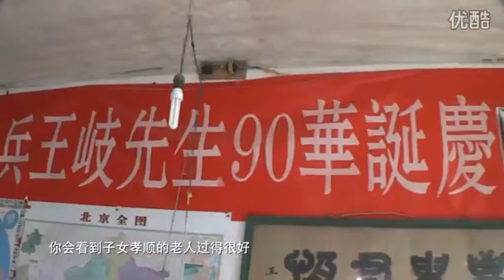孙冕和志愿者杨国庆，为这些90岁高龄的老兵募捐生活费和医疗费《行动志3》看点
简介：
生命是诠释自我的过程，人生的不同阶段可以发现全新的自己。他们在这里，他们在行动，加入进来，和他们一起谱写精彩人生。